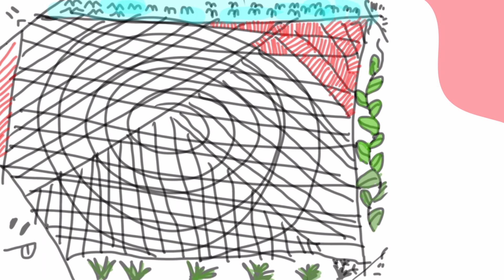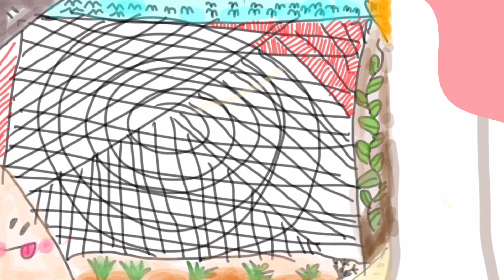แอนิเมชั่น วาดภาพเตลื่อนไหว พญานาค วาดมือ การ์ตูนน่ารักๆ วาดด้วย ibis Paint X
ก-ฮ
A-Z a-z a b c 17 กุมภาพันธ์ 2567